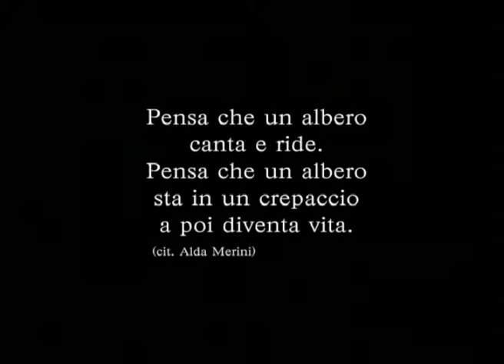Per fare il fiore ci vuole l'albero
Opera partecipante all'edizione 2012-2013 del Premio Teo131 dal titolo "...e la cicca dove la metto? l'ambiente è casa tua: trasforma il rispetto in creatività..."